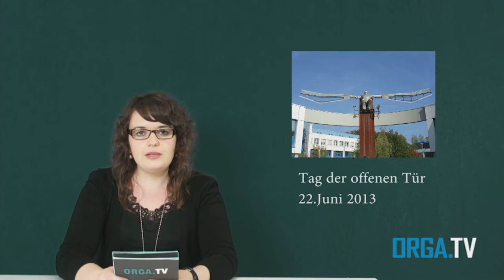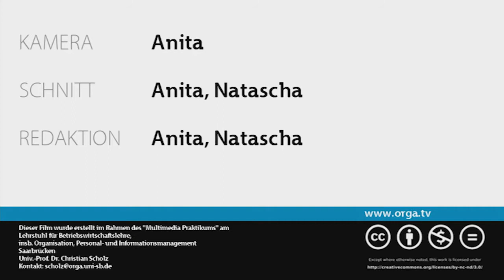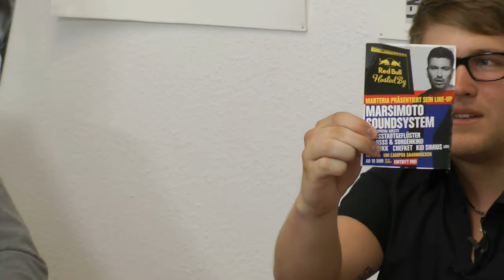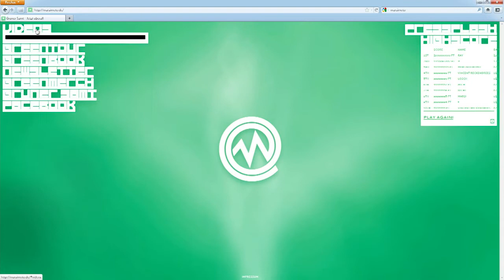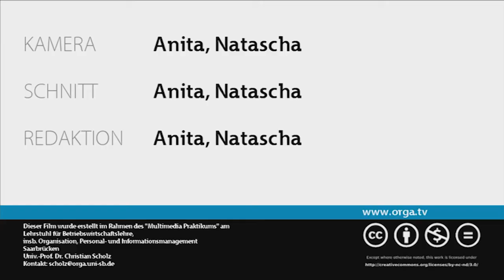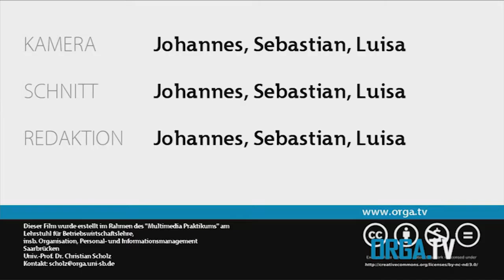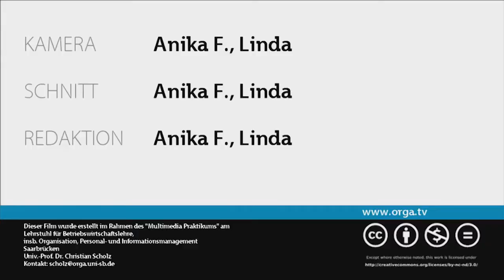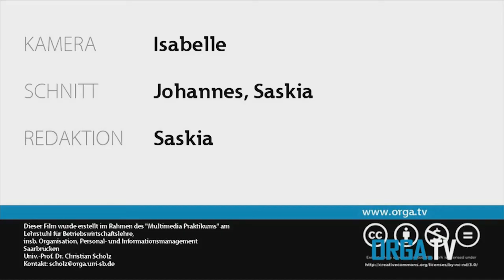orga TV Sendung vom 12.06.2013